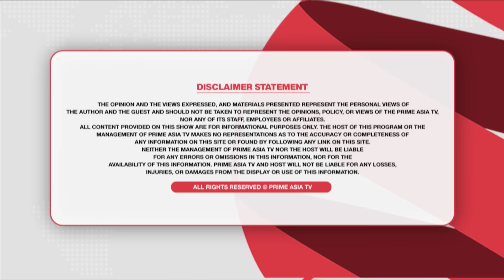Prime Report (998) || ਚਰਨਜੀਤ ਬਰਾੜ ਨਹੀਂ ਹੋਣਗੇ ਪਾਰਟੀ ਤੋਂ ਬਾਹਰ ! ਸੁਖਬੀਰ ਬਾਦਲ ਛੱਡਣਗੇ ਪ੍ਰਧਾਨਗੀ ?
24 hours Local Punjabi Channel